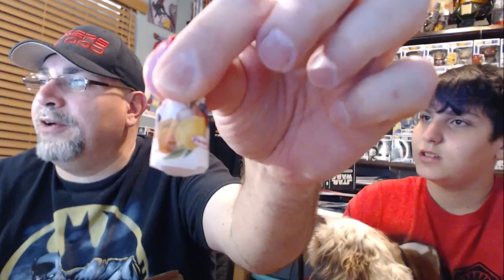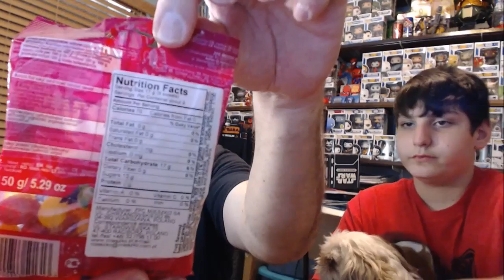BoCandy W/Robb & Neko 06/10/2016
hey everyone, it's Robb & Neko, and this is our BoCandy unboxing for June 2016, we did a 3 video shot, 1st join us as we unbox, this months BoCandy box. great box of different candy's from across the world.  hope you enjoy. if you like to sub to BoCandy, check them out at
BoCandy.com now check out video number 2 :0)